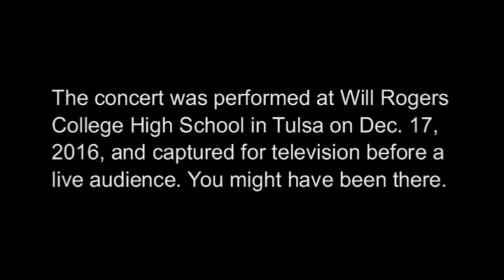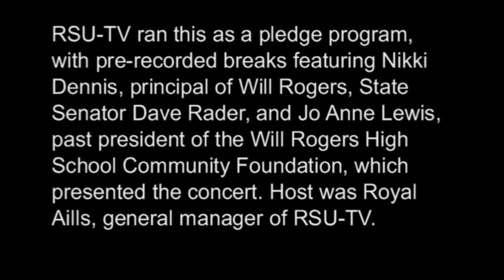RSU TV Report on Will Rogers High School During Kington Trio's "Holiday Cheers" Concert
These are the "pledge breaks" during the 2017 the first year showings with studio guests Nicolette Dennis, principal of Will Rogers High School in Tulsa, Sen. David Rader, Will Rogers graduate, and Jo Anne Meade Lewis, past president of the Will Rogers High School Community Foundation. They presented the status of the school with its college preparatory curriculum.